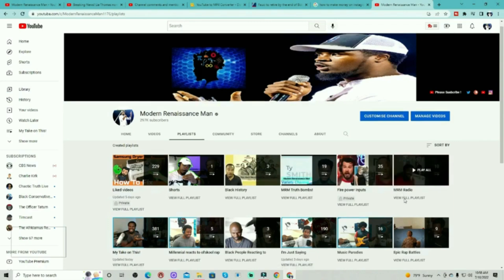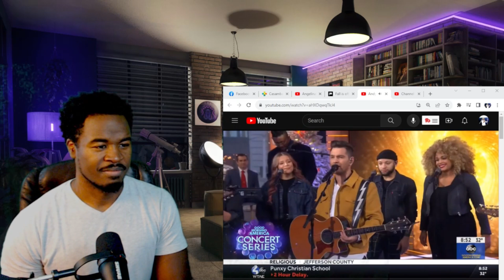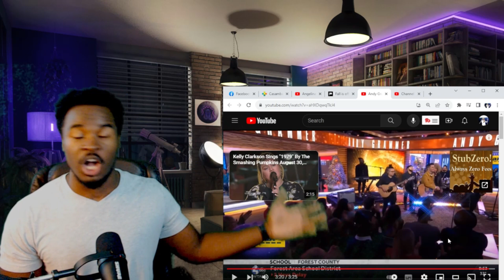Andy Grammer Don't Give up on me Reaction